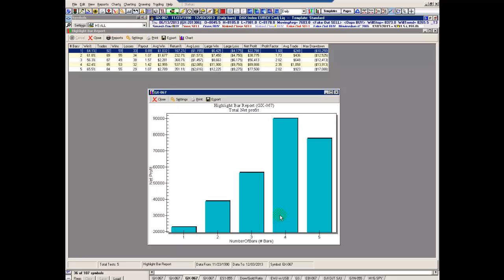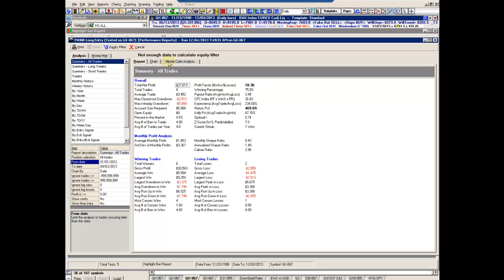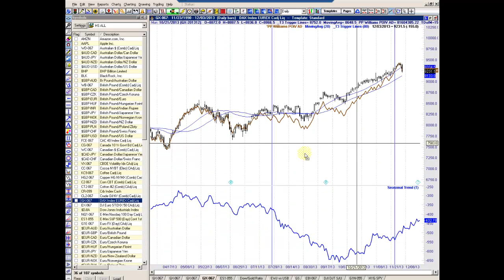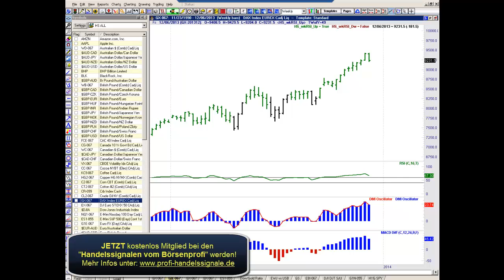Trader Podcast - Keine Panik beim DAX30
Nach dem Furcht einflößenden Tag gestern sieht es kurzfristig gar nicht mal so schlecht für den DAX30 aus!